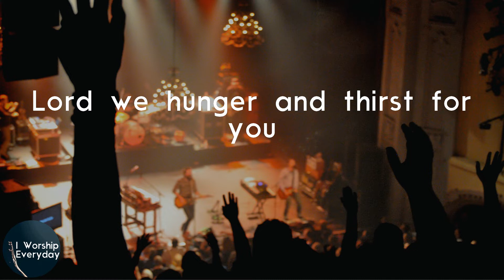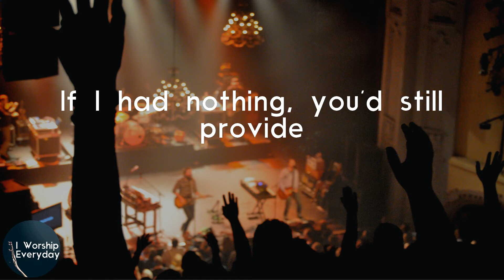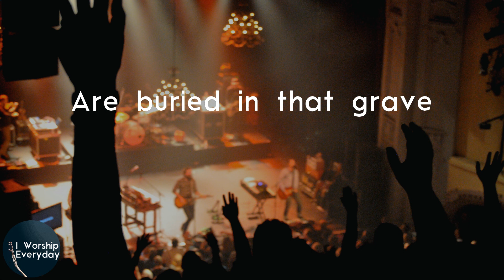Flourish Music - We Need You (Lyric Video)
Flourish Music We Need You lyrics

Lyrics Flourish Music - We Need You:
Lord we hunger and thirst for you
You alone can satisfy
Give us ears to hear and eyes to see
We need you every hour
We need you send your power
Come now Holy Spirit
Open up our eyes
We need you
Though I am willing
My flesh is weak
But a humble heart you won't deny
If I had nothing, you'd still provide
I need you
We need you
Oh the cross has spoken
Every tear you'll wipe away
All my wounds, all my failures
Are buried in that grave
We need you
May your kingdom and your will be done
In our lives as we pray
We need you
We need you
Oh we need you